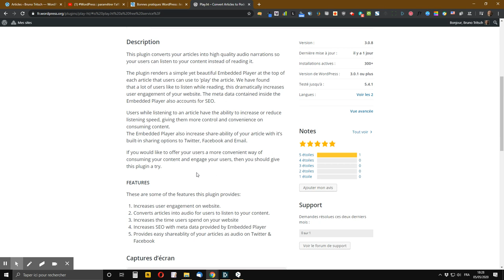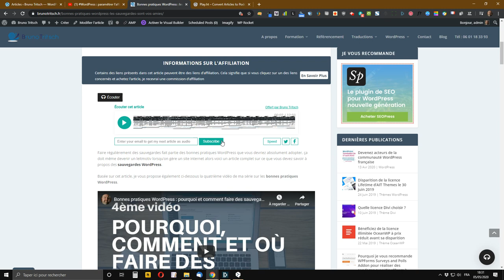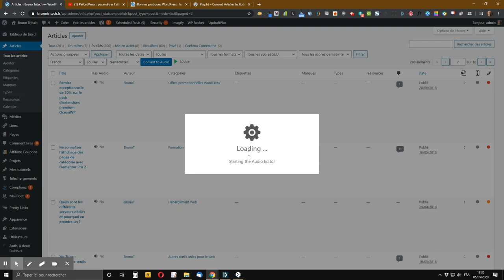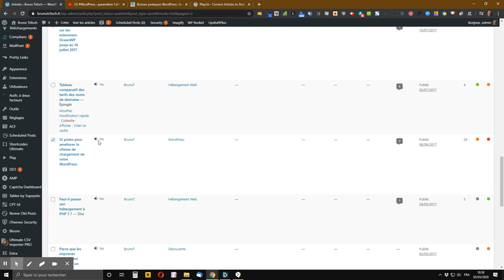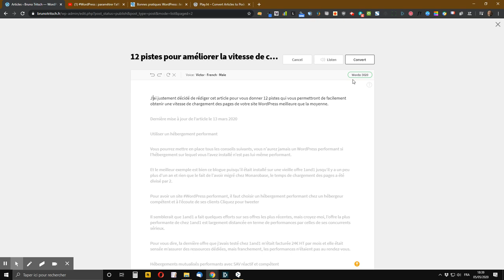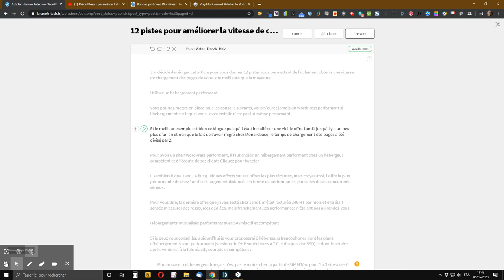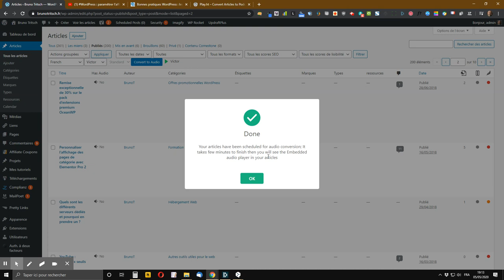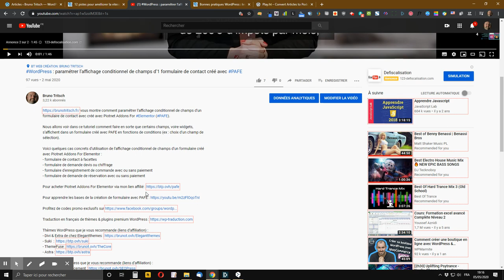WordPress : comment facilement convertir un article en Podcast avec Play.ht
vous montre comment facilement convertir un article WordPress en Podcast avec l’extension Play.ht.

Sachez que de nombreuses personnes apprécient de pouvoir écouter des articles sous forme de podcast pendant qu’ils font d’autres choses et dans ce tuto, nous allons voir comment faire sans avoir à enregistrer votre propre voix.

Apprenez WordPress sans coder et profitez de codes promo exclusifs